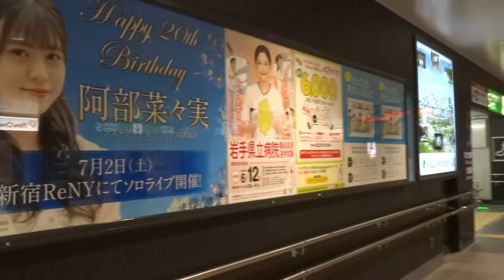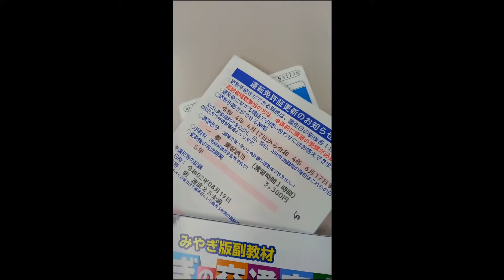なな生誕20220517・・私も生誕～ななオタの軌跡！